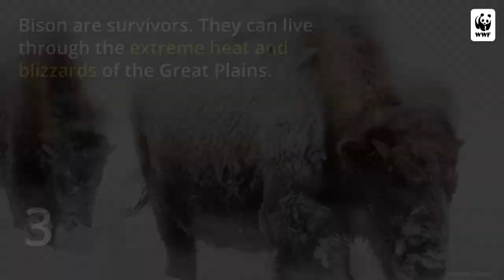How fast can plains bison run? And 4 other bison facts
Check out five incredible facts about America’s national mammal.